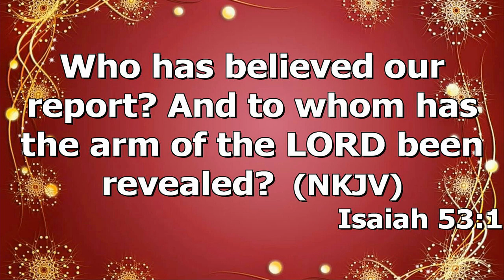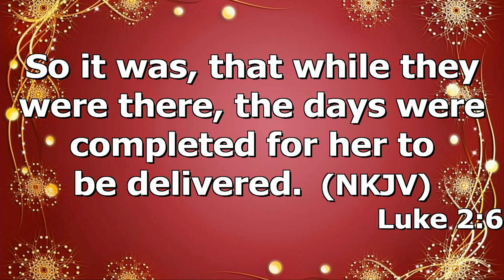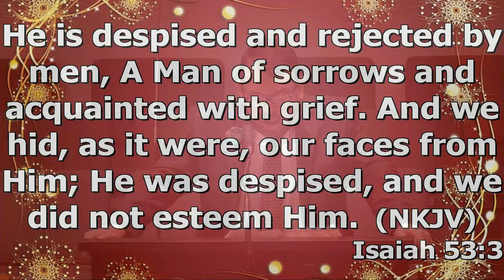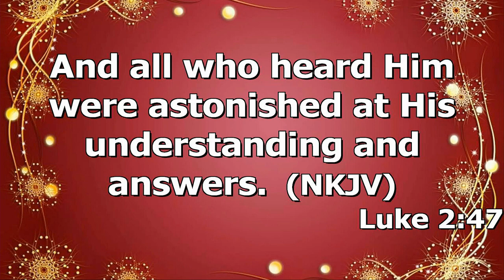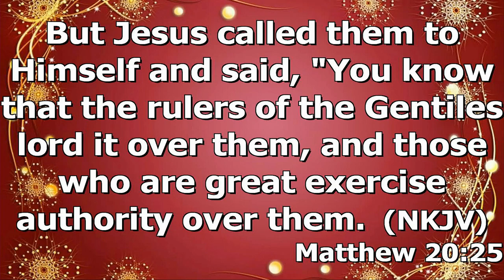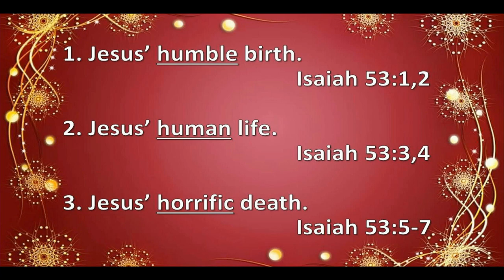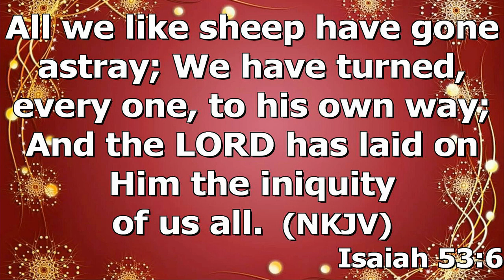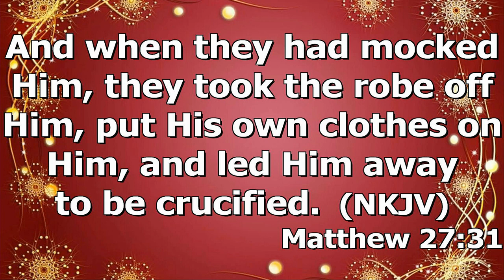"Christmas Communion" by Pastor Michael Franklin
Pastor Michael Franklin's message "Christmas Communion" was recorded Sunday morning December 04, 2022 at Rye Hill Baptist Church - Fort Smith, Ar. Enjoy the message and may God Bless.

Isaiah 53:1-7